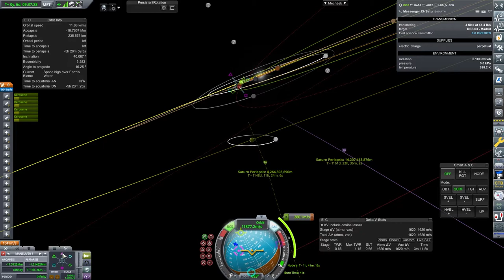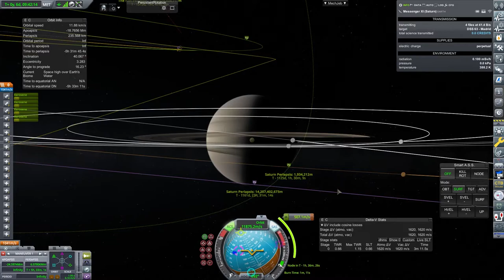A Very British Space Program | Episode 42 | Stressful Situations | KSP RSS/RO/RP-1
A Very British Space Program is a Kerbal Space Program (KSP) career mode series set in realism overhaul with RP-1 (realistic progression). In my videos I will be leading the British Space Program as it races to raise the Union Flag flag across the solar system, will we manage to create the first Vertical Empire?.

The game is in version 1.8.1 and uses the Making History and Breaking Ground expansions with standard RP-1 / RO / RSS Install. Additional Engines have been added in line with Prototype and developmental programs either completed or planned in British history (such as single chamber Gamma engines) While design routes used by others (A4 derivatives) are shunned just as happened in real world history. .